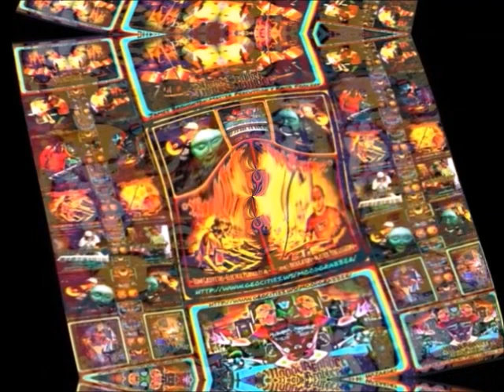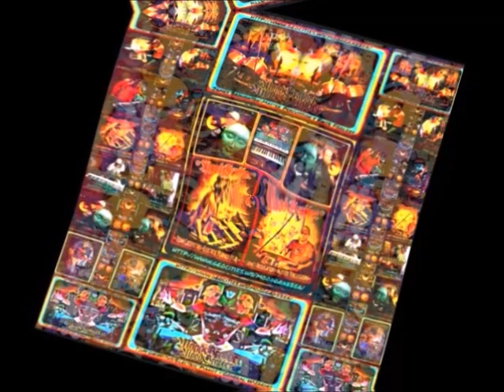MoodGrabber-'But These Go To Eleven III/Laugh It Up, Funny BoY(eiee)!!' 2021ACV (2023ACV ReMake)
Griffiths/Broughton.

Taken from the MoodGrabber Recording Session 'Tommy'$ HoliDaze Camp 5.0 {To Include Le$$on$ Learned Through The Experience$ Of: "Ready, Un$teady, Go!!", "The HandWringing", "Mad Pre$ence", "Dynamite Goat", And "$oundCake".}'. Recorded 23 May 2021ACV-Hortense, Georgia-U.S.A. OverDubs Performed June 2021ACV and February 2023ACV-Brunswick, Georgia-U.S.A.
"Pops and Clicks O.K." per The Who'$ 'Live @ Leeds'-14/02/1970.

S.A.944s2tg5forH.P.